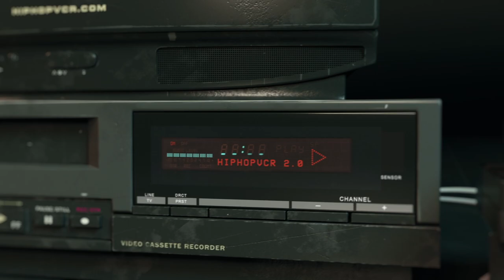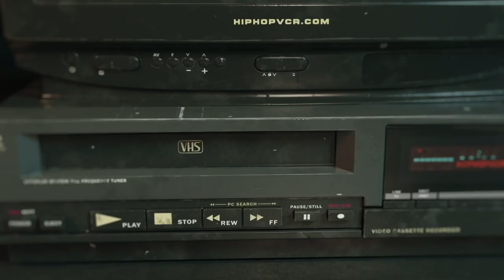Big L R.I.P. The Big Picture Album Commercial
RIAA certified Gold for over 500,000 albums sold